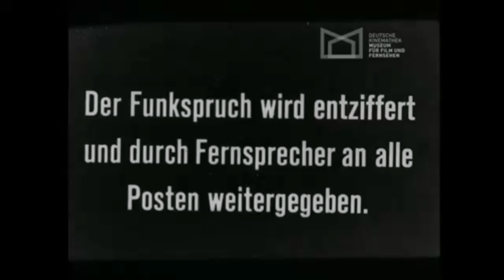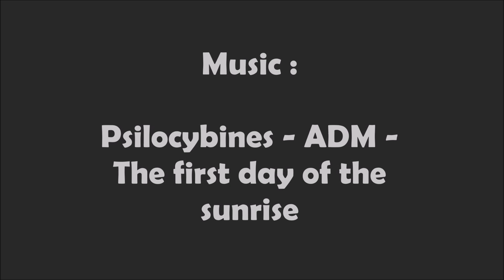German planes 1915 1916 and air defense (speed corrected)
Some very special planes in the background, Fokker A, Siemens Schuckert R, Ago C, etc.

Quality of the images is not always as good unfortunately